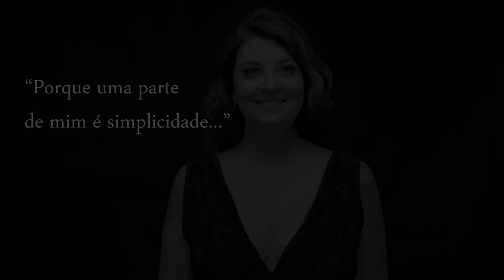Pop Arq Station / Teaser - Elaine Carvalho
Pop Arq Station é a mais nova atração do programa Pop Station voltada para o segmento de arquitetura, design e decoração. A atração conta com diversos profissionais renomados levando dicas importantes. O Pop Station é apresentado por Douglas Mann há 16 anos em tv aberta e web. Confira nossos conteúdos em: